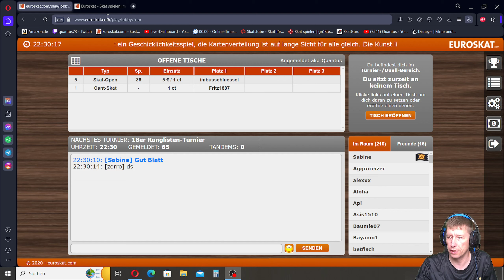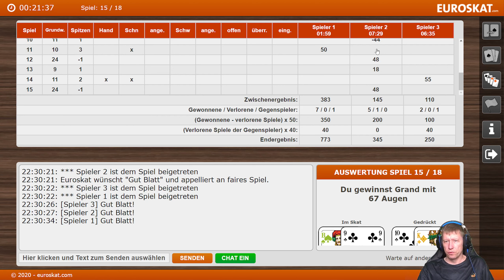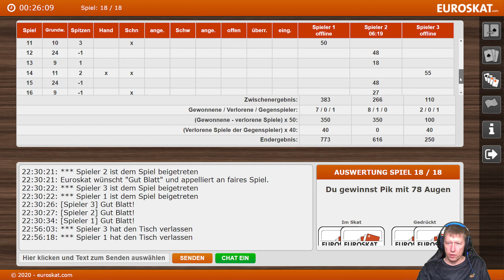Skat 18er Rangliste Erst am Ende wird abgerechnet !!!